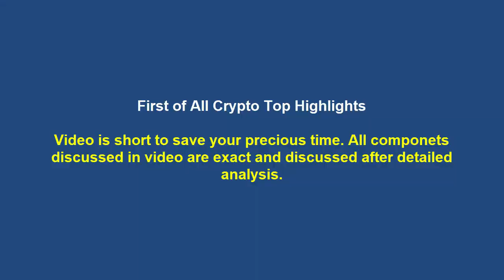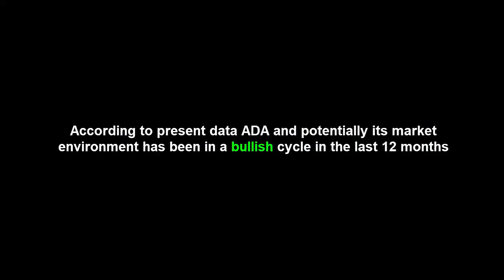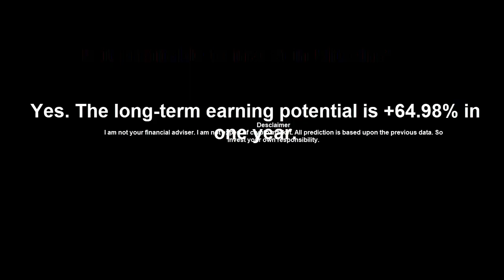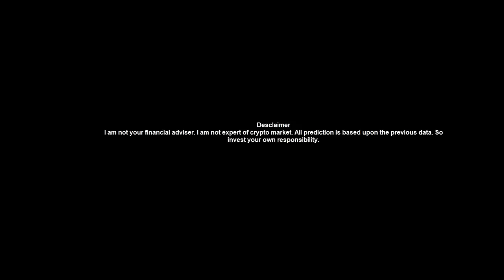CARDANO PRICE PREDICTION- ADA CARDANO CRYPTO LATEST NEWS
CARDANO PRICE PREDICTION- ADA BIG BLAST NEWS CRYPTO LATEST NEWS
CARDANO PRICE PREDICTION -ADA PRICE PREDICTION |ADA BIG BLAST NEWS UPDATE (TOP ALTCOINS EXPLODE)

Must see complete video to understand clearly

Video has two section:
1.ADA Coin news update 00:00
2. Question Answers      01:36

CARDANO ADA PRICE PREDICTION 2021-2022: (ADA) .Cardano is one of the top ten cryptocurrencies on CoinMarketCap. Cardano (ADA) can be considered a global blockchain initiative, given that it is the first blockchain that is peer-reviewed and academically-developed by a group of experts on the field. Cardano is an open-source and decentralized blockchain project created to facilitate peer-to-peer transactions. It has a layered architecture that facilitates smart contracts, enabling a platform that is both adaptive and scalable without having to compromise security.

Following topics are covered in this video:
cardano ada explained
cardano ada news
cardano ada pricce prediction 2021
cardano ada foundation
cardano ada 2021
cardano foundation
cardano coin
cardano explained
cardano news
ada price prediction march 2021

Following questions are discussed in video:
What is the Cardano price today?
Will Cardano price grow / rise / go up?
Is it profitable to invest in Cardano?
Will Cardano crash?
where to buy cardano?
What is the Binance USD price today?
Will Binance USD price grow / rise / go up?
Is it profitable to invest in Binance USD?
Will Binance USD crash?
Is it profitable to invest in XRP?
What is the ChainLink price today?
Will ChainLink price grow / rise / go up?
Is it profitable to invest in ChainLink?
what is bitcoin price today
will bitcoin go up?

And others type of some more question

Buy crypto:
Binance: